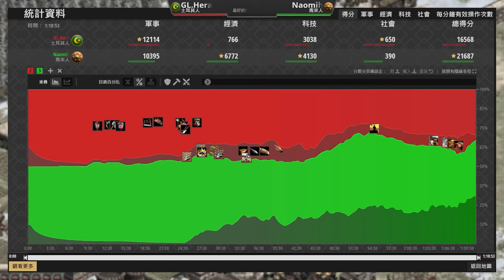【世紀帝國2決定版】Hera現代化大戰馬來人地鳴！土耳其火搶能夠甩槍成功嗎？｜土耳其 vs 馬來